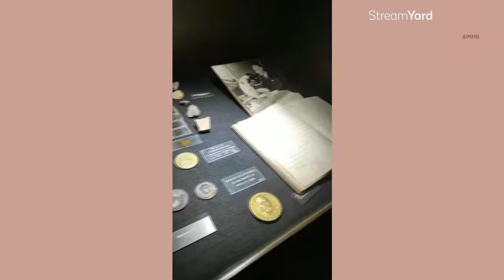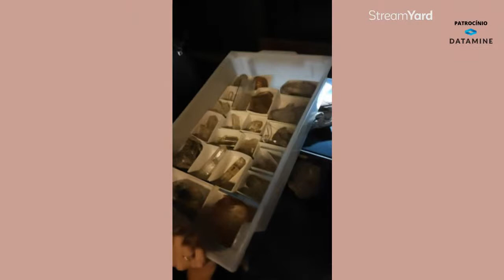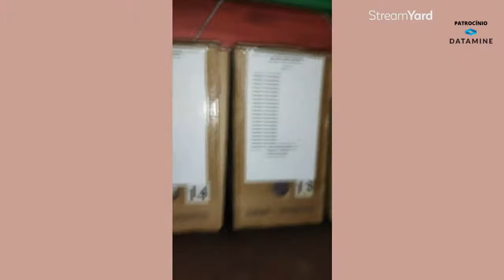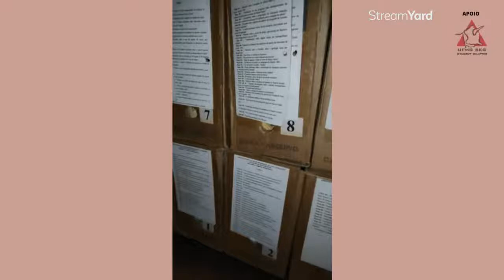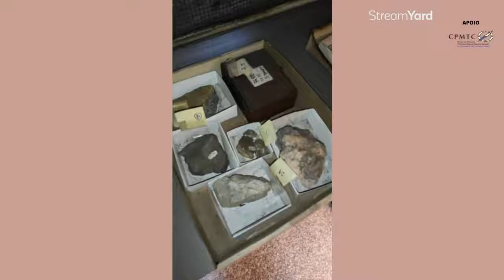Visita pelo Acervo Bias Fortes e Reserva Técnica do Museu das Minas e do Metal - Atração Cultural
A 15ª edição da Semana da Geologia tem a honra de apresentar a Atração Cultural "Visita pelo Acervo Bias Fortes e Reserva Técnica do Museu das Minas e do Metal", uma excursão virtual pelo museu apresentando os exemplares para o público.

O QUE É A RESERVA TÉCNICA: é o espaço onde o acervo mineral está guardado e representa a maior parte do material geológico que o museu possui. São amostras de rochas, minerais, fósseis, minérios e itens históricos do Djalma Guimarães sob a tutela da curadoria. É normalmente exibida em visitas guiadas para grupos escolares, e muitas dessas amostras estarão, pela primeira vez em muito tempo, disponíveis para a contemplação do grande público.

XV Semana da Geologia da UFMG - 2021: De Minas às Gerais: 300 anos de contribuições para a compreensão da Geologia Brasileira

Datamine

AngloGold Ashanti

Deflor Bioengenharia
SBG-MG (Sociedade Brasileira de Geologia - Núcleo Minas Gerais)

SINGEO-MG (Sindicato dos Geólogos de Minas Gerais)

A Semana da Geologia é um evento acadêmico sem fins lucrativos, organizado pelos alunos de graduação de Geologia da UFMG, através do CPEGEL e da Minas Jr. Consultoria Mineral. Nosso objetivo é fomentar o interesse pelas Geociências.